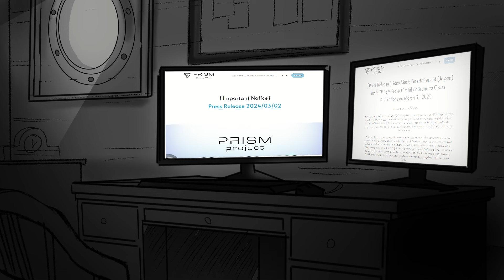【Jun Akane】Summer / Good Kid 【Cover】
Thank you all so much for all of your support. It means the absolute world to me. And thank you to all my fellow ex-prism talents. Without you all, I wouldn't be anywhere as cool as I am today 😎💪

Much Love ❤️